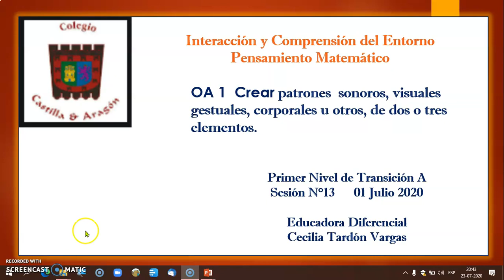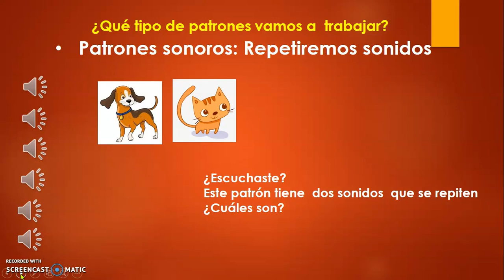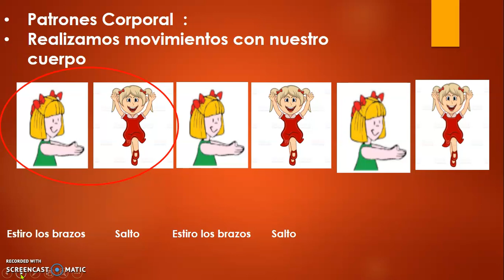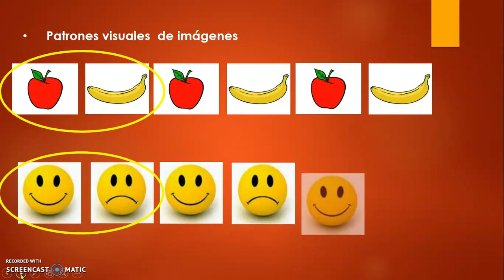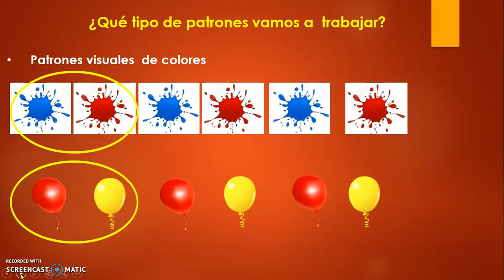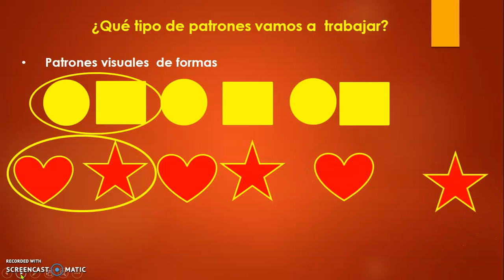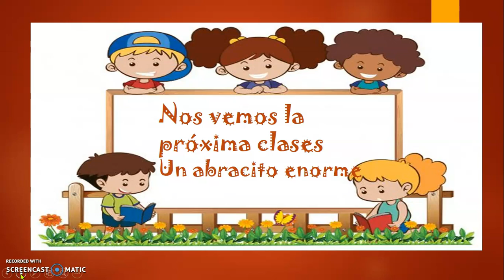Sesión 13 1NTA Interacción u comprensión del Medio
Estimados apoderados: Envío video de Pensamiento Matemático con el contenido sobre  patrones